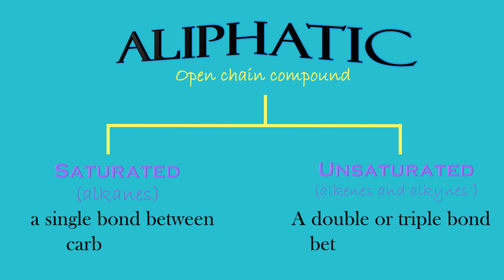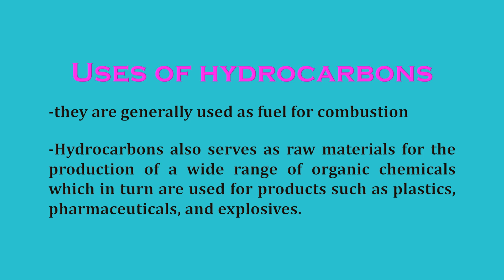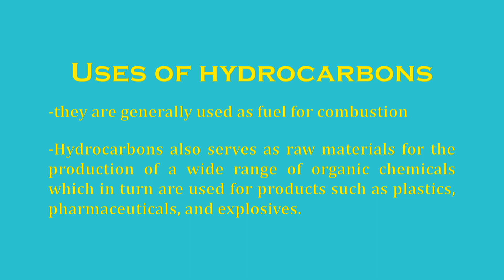Simple definition of what is Hydrocarbons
An intelligent heart acquires knowledge, and the ear of the wise seeks knowledge
Proverbs 18:15

This track has a "chill-out" mood perfect for presentations, youtube videos, commercials and more.